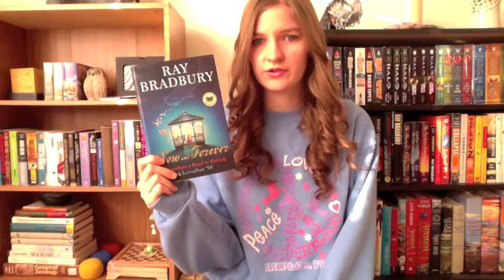In My Mailbox 1/17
Check out this blog!

Pre-order Velveteen!